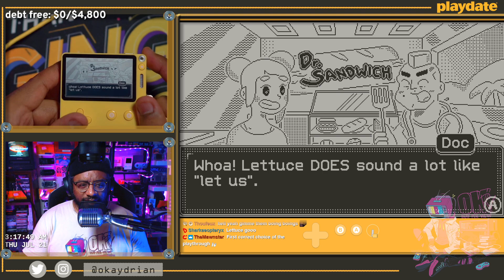Playdate: Lost Your Marbles w/Okaydrian - Wait until you see my missing dog poster...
I can't believe it's the big day of the town celebration and my mom is a luchador and also my dog has gone astray and it's up to me to find them this is a run-on sentence because so much is happening also my brain got scrambled by an invention???

This is directly from my stream of Lost Your Marbles on the Playdate handheld so if you hear me discussing random things or talking to people you don't recognize, that's probably why.

Original Stream - July 21, 2022
Started: July 21, 2022
Platform: Playdate (Handheld)
Game Released: April 2022
Dev: Sweet Baby Inc.

Adrian is a stage host/stage presenter who has been doing so since 2016. He's been fortunate enough to interview guests such as Stan Lee, Evanna Lynch, Kenny Omega, CM Punk, Bennett Foddy, Pokimane, and more. His hosting presence has been felt at PAX, Comic Conventions, E3, the White House, Twitch Weekly, GameStop TV, and other areas.

Adrian's Twitch Resumé is:
Streaming since 2014
Partnered in 2015
Invited-to-and-joined the Official Twitch Ambassador team in 2021